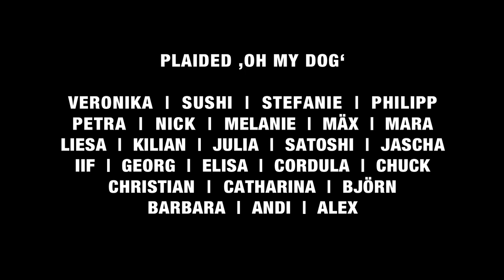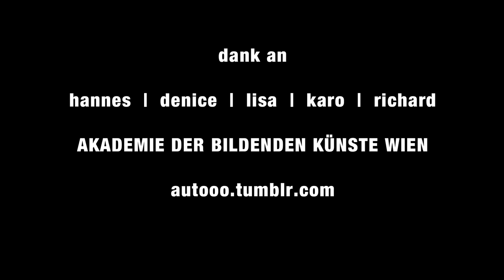Plaided - Oh My Dog!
Plaided
Oh My Dog
People Lying Around In Dirt Every Day 7" e.p.

Created by:
autooo
Nick  & Liesa